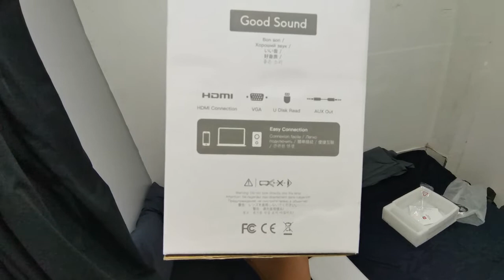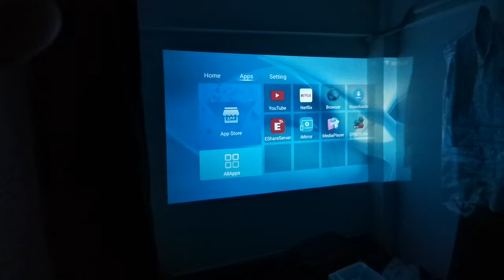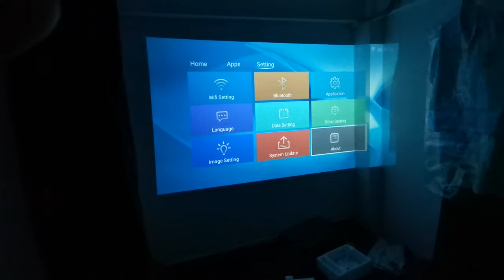รีวิว Projector ราคา 2xxx เท่านั้น คุ้มค่า Android Box ในตัว มีลำโพง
ขอบคุณครับสินค้าในการรีวิวครั้งจาก
: ร้านขายยา แฟมิลี่ ดรักส์ แอนด์ เฮลท์(ตลาดเคหะออเงิน) : FAMILY DRUGS AND HEALTH
 195/35 สุขาภิบาล 5 ซ. 66 แขวง ออเงิน เขตสายไหม กรุงเทพมหานคร 10220